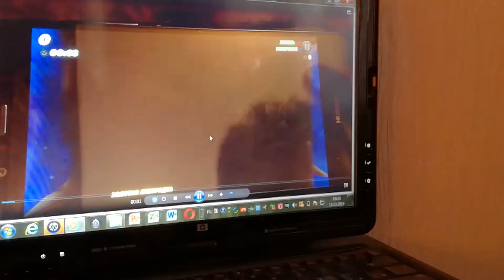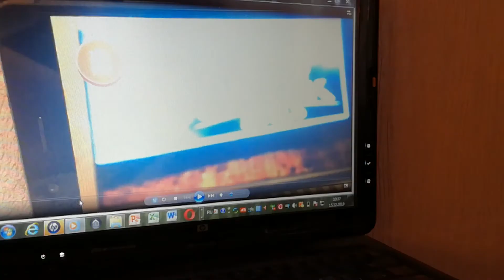как я играл в хангри шарк